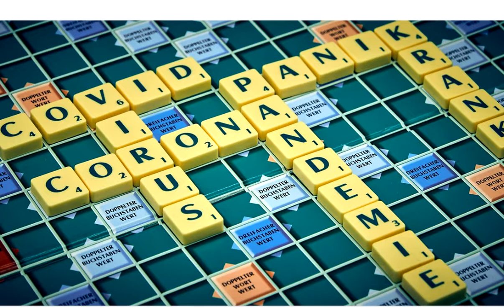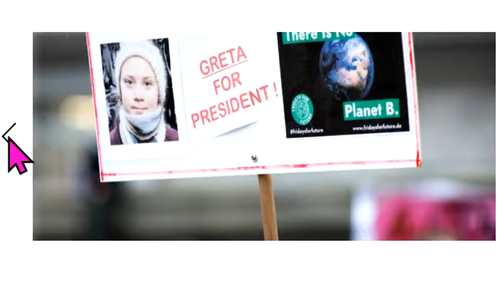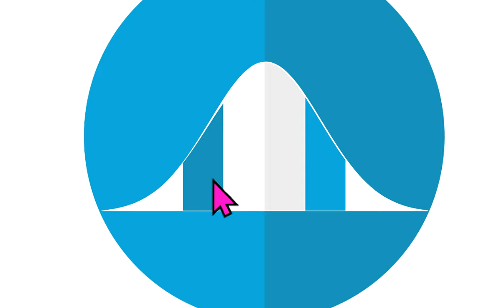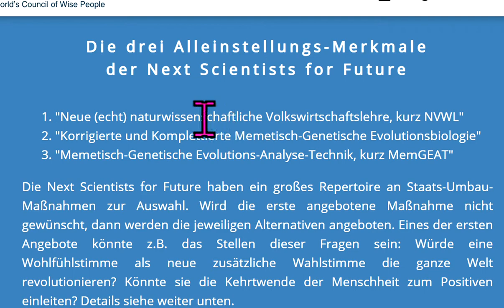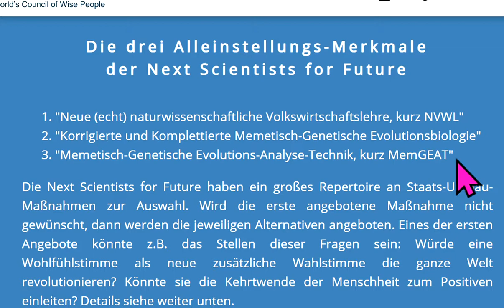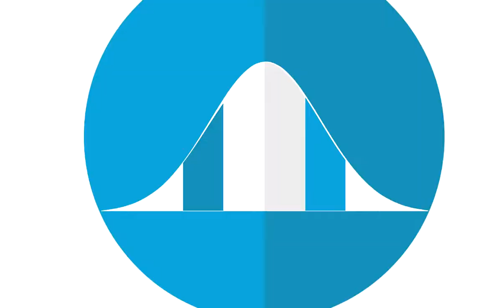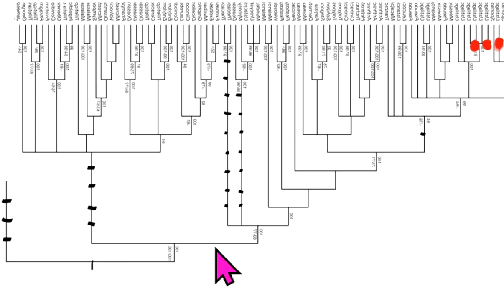Anti- Corona Demonstration Berlin 01.08.2020 Auflösung durch Polizei - Beleidigungen statt Argumente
Quelle 548 Irrwege: Corona Markus Krall Greta Thunberg Fridays For Future Christian Felber GWÖ ÖDP BGE Sahra Wagenknecht Hans-Werner Sinn Attila Hildmann Xavier Naidoo NDS NachDenkSeiten Degrowth Die Wirtschaftsweisen Sachverständigenrat ifo Institut Rainer Mausfeld Gemeinwohl-Ökonomie Luisa Neubauer Niko Paech Extinction Rebellion Scientists For Future Carla Reemtsma Postwachstum Ökologisch-Demokratische Partei Bhutan Bruttonationalglück Bürgerliche Revolution Atlas Initiative . - Permakultur Cradle2Cradle ZEGG Tamera Bonobo-Kommunismus

MfG